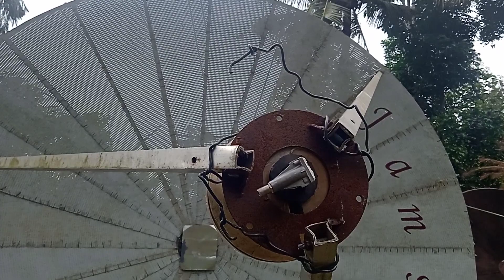7e13e16e21e26e39e52e57e65e70e76e78e80e83e88e91.5e93.5e97.7e100.5e108e116e. Satellites LNB Skew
Different_satellites_LNB_Skew_Video#Dishworld_Rajakkad#